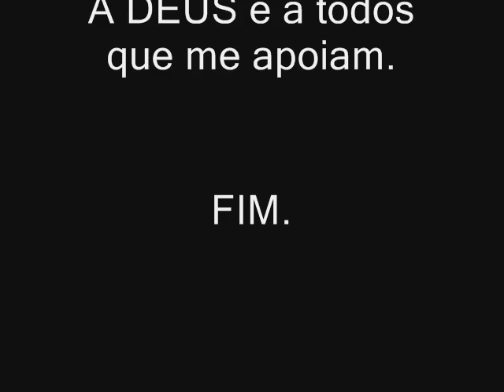Lilia Prado Acústico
Mais uma música de Lilia Prado...